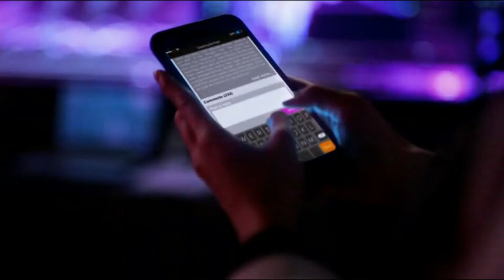The Flash 4x22 | Devoe Hallway scene (Rogue One : Darth Vader's Style)